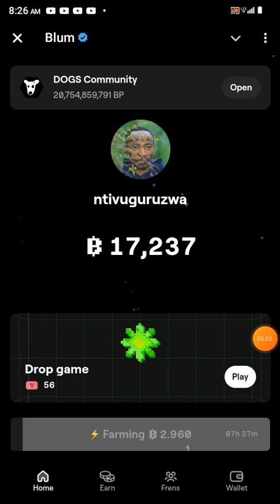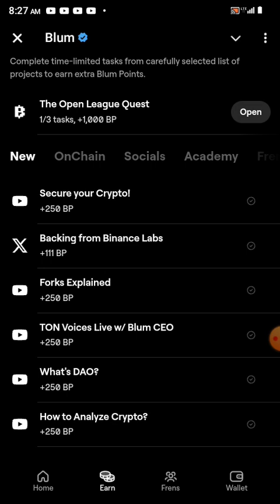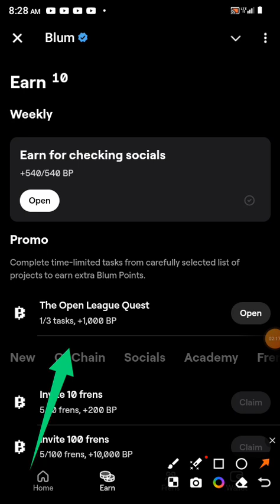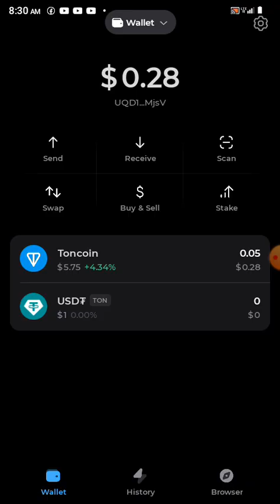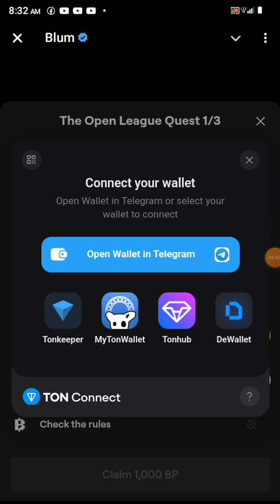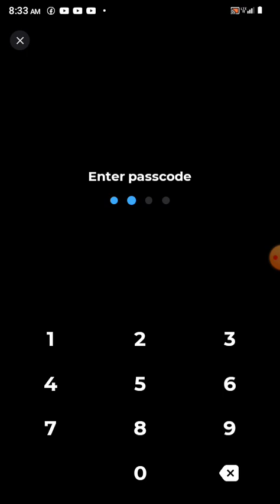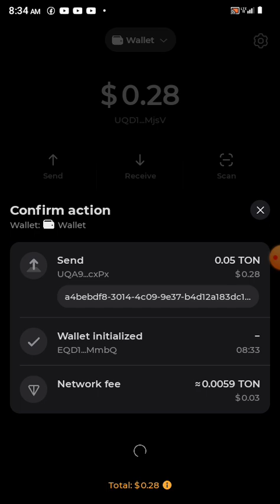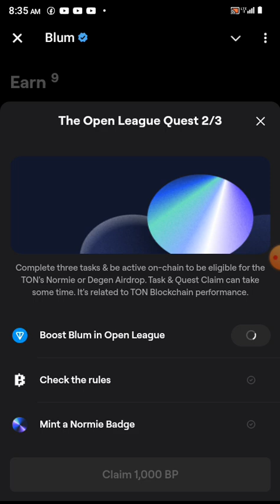BLUM COIN: NUDAKORA IBI NTUZEMERERWA KUBIKUZA $BLUM|| Iyandishe nonaha Reba Link muri Description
Kora iyo task kugira uzemererwe kubikura $Blum muri Binance yawe

IYANDIKISHE HANO